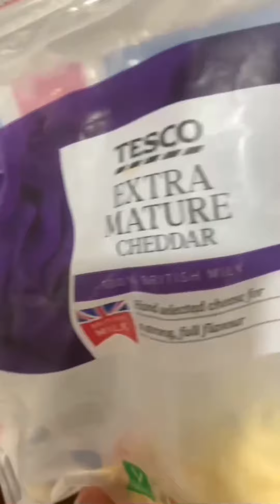Mushroom macroni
Pasta time macroni tasty